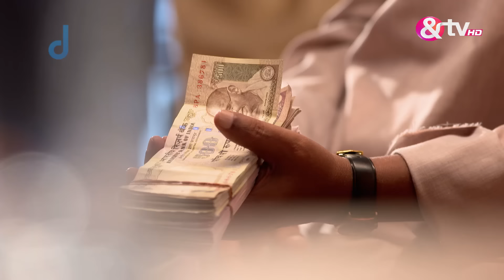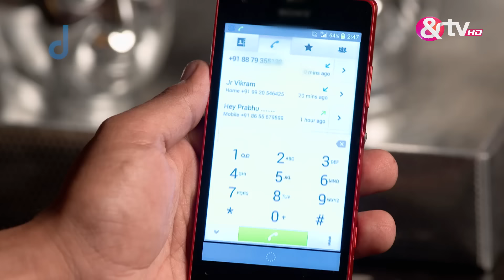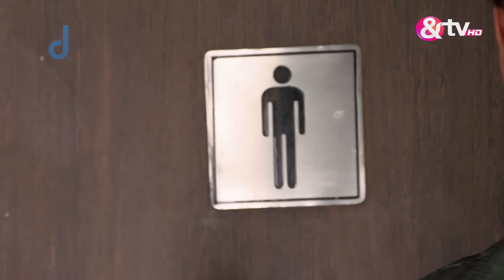Yeh Kahan Aa Gaye Hum | Ep.16 | Manvi करेगी Rahul का 2 साल का contract sign? | Full Episode | ANDTV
Show Name : Yeh Kahan Aa Gaye Hum
Producer/Star Cast : Naveen Saini,Saanvi Talwar,Karan Kundra
Episode No : 16

Yeh Kahan Aa Gaye Hum is a Hindi musical drama television series starring Karan Kundra, Saanvi Talwar and Naveen Saini. The story revolves around Rahul, a music sensation, who desperately seeks for a female lead singer and comes across Manvi. However, Manvis father hates Rahul for making music for the wrong reasons and tries to keep them away. What does fate have in store for them?

Yeh Kahan Aa Gaye Hum | Ep.16 | Manvi करेगी Rahul का 2 साल का contract sign? | Full Episode | And Tv

Click here  watch Webisode on YouTube ►PL_bx64ia-qJk3mXyNT7Y2u4832uf1hBXa